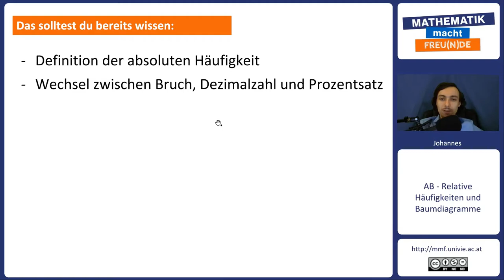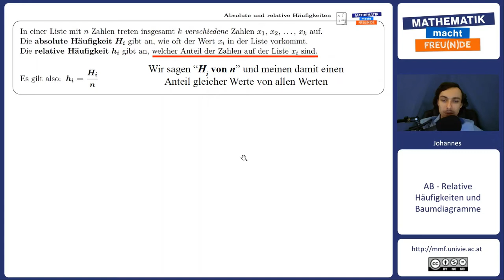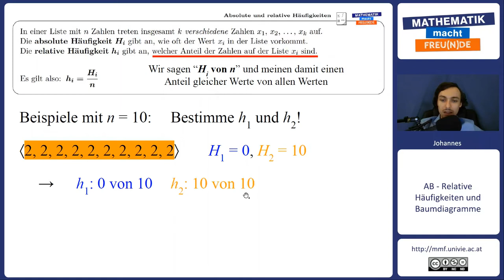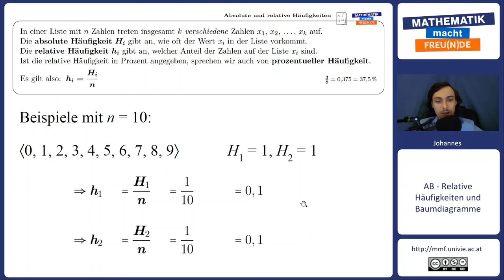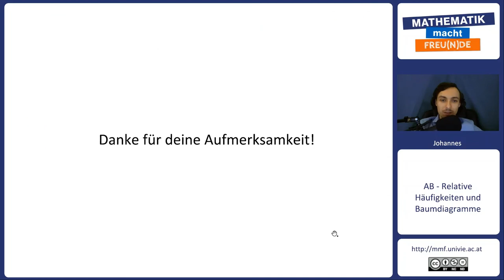Grundlage: relative Häufigkeit